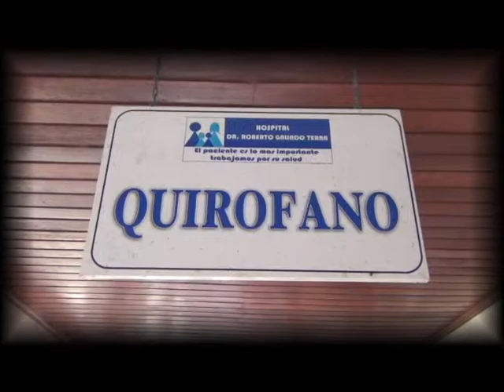ÉXITO EN LA CAMPAÑA DE SALUD ¨POR UNA VIDA SALUDABLE¨ PANDO BOLIVIA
Prensa G.A.D.P. 29/10/2015.- Médicos voluntarios (AMAR), residentes pandinos en Santa Cruz y el Rotary Club, materializan una singular campaña de apoyo a la población pandina, al desplazar una serie altamente calificada de especialistas médicos hasta la ciudad de Cobija y ofrecer servicios médico quirúrgicos a la población más necesitada.
El Dr. Kuniaqui Murakani Vaca, Jefe Departamental de fortalecimiento a la salud, del GDAP, confirma el enorme éxito de la iniciativa "Por una vida saludable" al proveer atención médico-quirúrgica a más de 50 pacientes por día en todas las especialidades médicas. Al presente, miércoles 28 de octubre, se realizaron alrededor de 60 cirugías a pacientes en diverso estado, el equipo estima superar las 150 intervenciones durante toda la campaña que finaliza el próximo día sábado 31 de octubre.
El Gobernador de Pando, Dr. Luis Adolfo Flores agradeció en acto público a médicos, instituciones y residentes pandinos en Santa Cruz por la iniciativa y reconoció su alto valor al estar dirigida a personas de escasos recursos que no tienen la posibilidad de acudir a un especialista y menos a un centro de tercer nivel.
La población pandina mostró su satisfacción y asombro por los resultados inmediatos y efectivos de la campaña, que proveyó de servicios quirúrgicos a pacientes que esperaron por años para realizarse una operación.
Para los médicos a AMAR es vital atender la salud desde la perspectiva del bienestar total: físico, mental y para lograrlo no dudan en ceder su aporte profesional a la sociedad pandina.
La campaña “POR UNA VIDA SALUDABLE” tiene vigencia entre el 26 y el 31 de octubre y su objeto es prestar asistencia social en salud, principalmente, a la población rural de Pando.